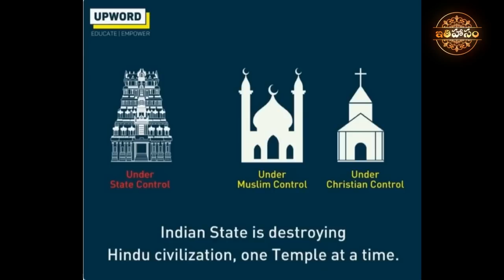బిజెపి ఇచ్చిన పద్మశ్రీలకు కాంగ్రెస్ ఇచ్చిన పద్మశ్రీలకు తేడా ఇదే! దిమ్మతిరిగే నిజాలు!